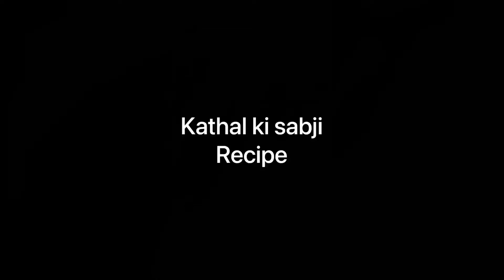Kathal ki sabji Recipe | jackfruit Recipe | kathal ki mjedar Recipe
Kathal ki sabji Recipe (jackfruit)